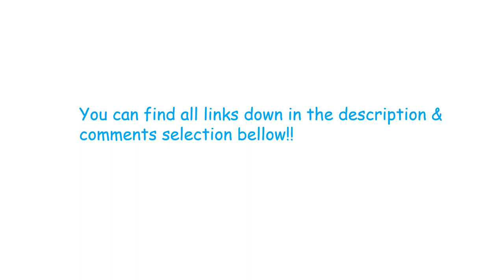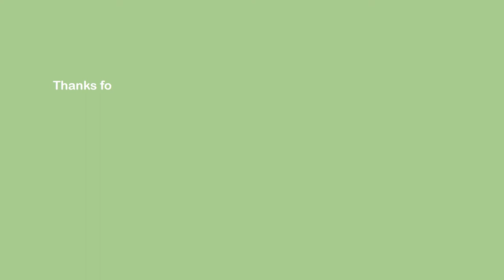The Best Attic Fans review in 2022 [Top 3 Picks]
The Best Attic Fans review in 2022

1. Cool Attic CX1500UPS Ventilator Fan
2. Cool Attic CX30BD2SPD Fan
3. Powered Attic Ventilator
4. Durabuilt Solar Powered Attic Fan
5. Gable Attic Ventilator Fans

We spent forty hours on analysis, video graph y, and piece of writing, to review the highest decisions for this wiki. within the summer months, the temperature in your attic will exceed a hundred and twenty degrees physicist. however, do not lose your cool. Our choice of fans can facilitate regulating the temperature in your whole house by processing hot air out of the roof vents, so minimizing humidness levels and therefore the risk of mold, whereas additionally serving to you save on air-conditioning prices. once users purchase our severally chosen editorial picks, we have a tendency to could earn commissions to support our work. Skip to the simplest exhaust fan on Amazon.